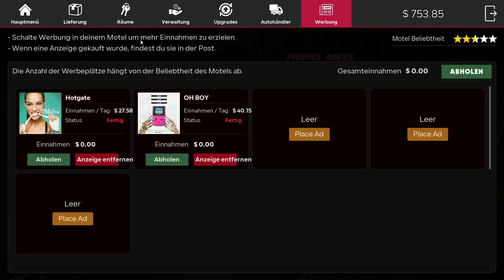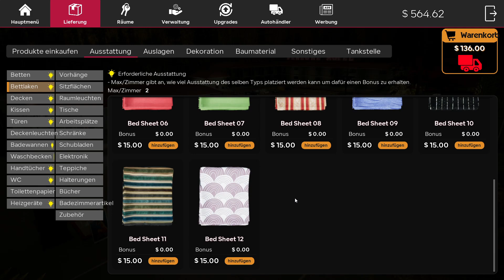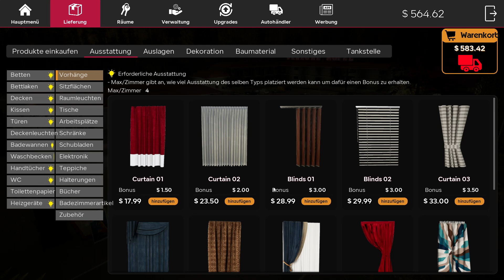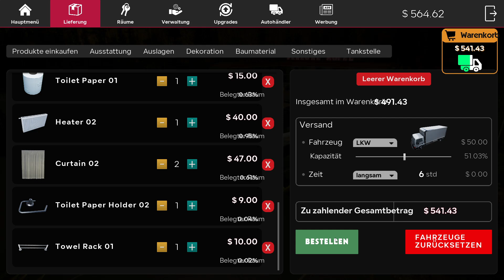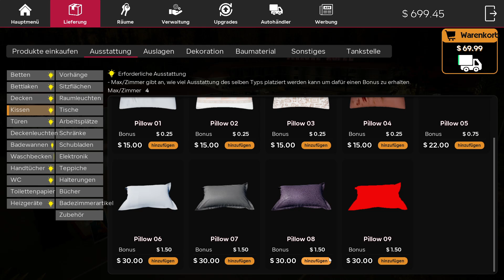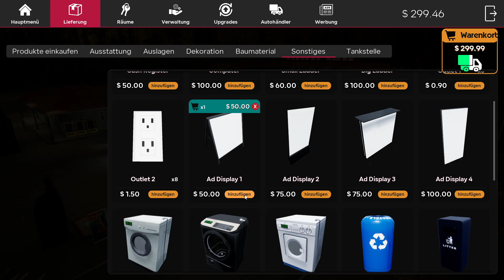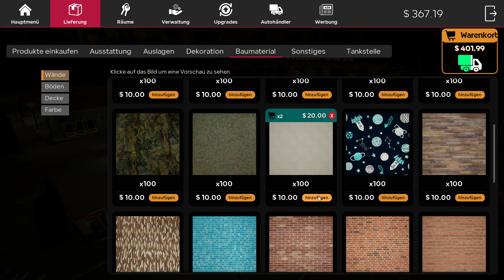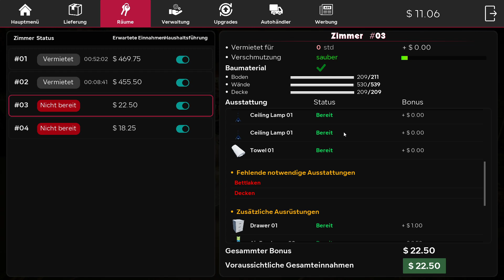Motel Manager Simulator - 016 - 2024 - Deutsch -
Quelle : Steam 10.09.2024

Seien Sie der Manager eines Motels neben einem Geschäft und einer Tankstelle. Bauen, renovieren, erweitern und erweitern Sie Ihr Unternehmen, um mehr Kunden anzulocken. Reinigen, gestalten und möblieren Sie Ihre Räume. Wählen Sie Stile, Farbschemata, Ausstattung und Dekorationen, um eine einzigartige Atmosphäre zu schaffen und den größtmöglichen Umsatz zu erzielen. Sorgen Sie dafür, dass Ihre Ladenregale mit Produkten gefüllt sind, die Reisende benötigen könnten.

Gestalten Sie Ihre Räume (Boden, Wände und Dach) und möblieren Sie sie. Halten Sie sie sauber, um Ihre Kunden zufrieden zu stellen. Sie haben viele Möglichkeiten, Ihre kreativen Ideen zum Leben zu erwecken.

Stellen Sie jedes Produkt zur Verfügung, das Sie können. Bestellen Sie, lagern Sie Ihre Waren ein und behalten Sie den Überblick über die Preise, um Gewinne zu erzielen. Gestalten Sie Ihren Laden nach Ihren Wünschen und halten Sie ihn sauber, sonst verlassen die Kunden das Geschäft sofort. Platzieren Sie verschiedene Regale und Kühlschränke in Ihrem Geschäft und sorgen Sie dafür, dass sie voll sind.

Hohe Beliebtheit bedeutet mehr Kunden und eine hohe Bewertung bedeutet zahlungsfreudige Kunden. Stellen Sie sicher, dass Sie sie rechtzeitig bedienen und ihnen alles bieten, was sie brauchen. Kunden haben immer Recht.

Irgendwann wird man nicht mehr alles alleine bewältigen können. Registrierkasse, Tankstelle, Reinigung, Ein-/Auschecken im Motel und Befüllen der Regale sind eine Menge Arbeit. Aber keine Sorge, Sie können einen Lehrerraum einrichten und Leute einstellen, die Ihnen bei all dem helfen. Aber Sie müssen das Management übernehmen und der Boss sein.

Bestellen Sie den Versand von Produkten/Ausrüstung und allem, was Sie für den Betrieb Ihres Motels benötigen. Legen Sie Preise für Shop-Produkte und Raummiete fest. Geben Sie Ihren Mitarbeitern Aufgaben und stellen Sie sicher, dass Sie sie bezahlen.

Erweitern Sie Ihr Geschäft, um mehr Kunden zu bedienen und mehr Gewinn zu erzielen. Drei Zapfsäulen sind besser als nur eine, solange es Kunden zu bedienen gibt. Investieren Sie also unbedingt am richtigen Ort.

Sie können Ihrem Motel viele Ideen hinzufügen, wie z. B. Münztelefone und Verkaufsautomaten, um mehr Geld zu verdienen. Oder bauen Sie einen Busbahnhof, um mehr Kunden anzulocken. Sie können sogar Anzeigen in Ihrer Motelgegend schalten, um mehr Geld zu generieren (sofern Sie über die erforderliche Popularität verfügen).
Hauptmerkmale
Renovieren, reinigen, möblieren und erweitern Sie ein verlassenes Motel.
Gestalten Sie Ihre Räume, statten Sie sie aus und bereiten Sie sie auf die Aufnahme von Gästen vor.
Bestellen Sie Sendungen, füllen Sie Regale mit verschiedenen Produkten.
Stellen Sie Mitarbeiter ein, die Sie auf Ihrem Weg unterstützen.
Verwalten Sie Ihren Lagerbestand und Ihre Preise und rüsten Sie Ihre Arbeitsplätze auf.
Bedienen Sie Kunden und sorgen Sie dafür, dass sie zufrieden sind.

SYSTEMANFORDERUNGEN

MINDESTANFORDERUNGEN:
Betriebssystem: Windows 10 64-bit
Prozessor: 3 GHz Quad Core Processor
Arbeitsspeicher: 6 GB RAM
Grafik: Nvidia GeForce GTX 970 / Radeon RX 480
DirectX: Version 11
Speicherplatz: 3 GB verfügbarer Speicherplatz
Zusätzliche Anmerkungen: You can use a modern integrated GPU if you stick to a lower display resolution like 720p.

EMPFOHLEN:
Prozessor: 4 GHz Quad Core Processor
Arbeitsspeicher: 12 MB RAM
Grafik: Nvidia GeForce GTX 1060 / Radeon RX 580
DirectX: Version 12

LINKS
Ich freu mich auf euch. ▬ DISCORD▬▬▬▬▬▬▬▬▬▬